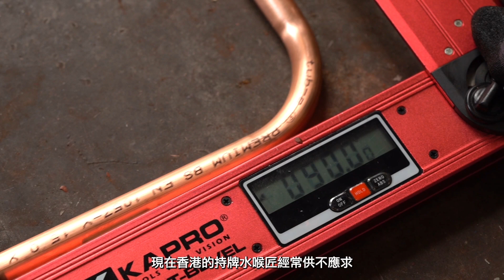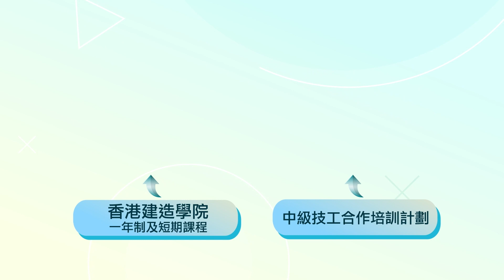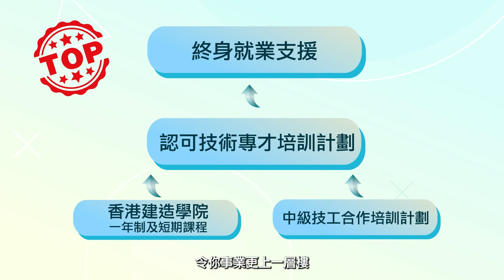香港建造學院證書課程：電力裝置ｘ水喉ｘ機械維修 - CIC HK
香港建造學院證書課程：電力裝置ｘ水喉ｘ機械維修